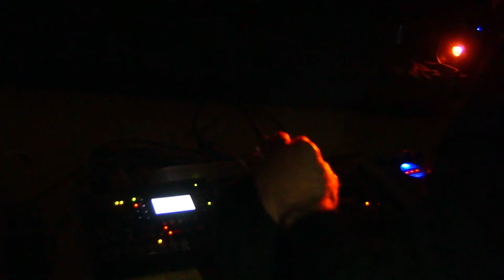Wissam Sader & Régis Lemberthe — Harmonium Duo at Sleepover Drone